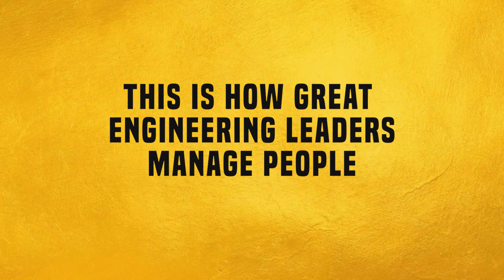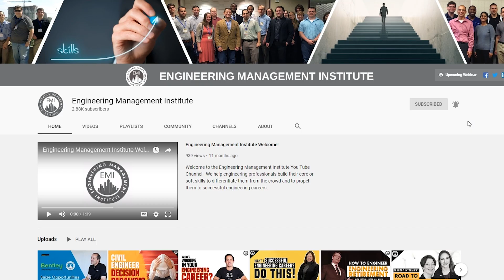This Is How Great Engineering Leaders Manage People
GREAT ENGINEERING LEADERS MANAGE GREAT PEOPLE - To be a great engineering leader, you need to understand that you are part of a greater team.  Check out this Engineering Management Lessons video where Stan Worst, P.E., the Operations Manager at Schnabel Geostructural Design & Construction talks about what he thinks is the right way to manage and lead people.